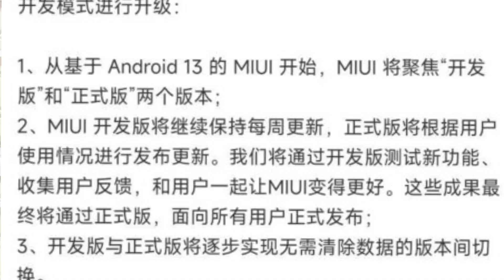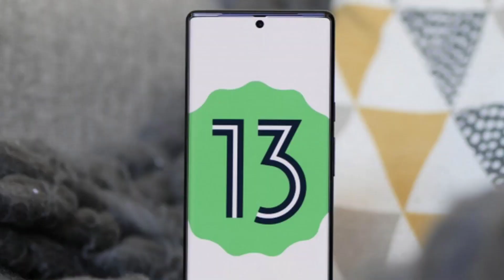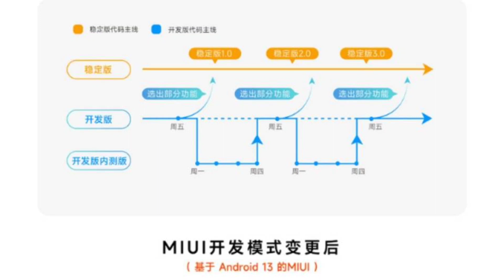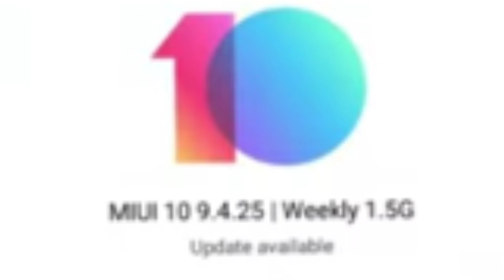Xiaomi Dega Ab Har Week New Updates 😍 | Xiaomi New Update Policy 2022 | Every Week New Updates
•Tech Updates
• Tech News
• Tech Unboxing
• Upcoming Smartphones Launches
•Tips & Tricks
• Unbiased Review